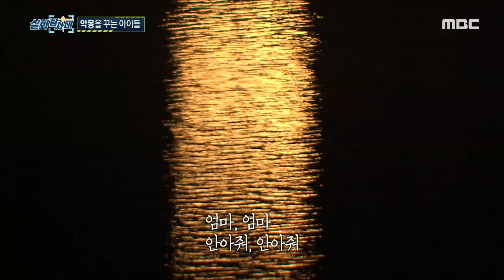[실화탐사대] 잠 못 드는 밤, 악몽을 꾸는 아이들, MBC 220505 방송